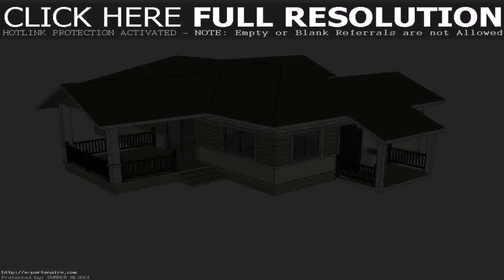Luxury House Plans Thailand - DaddyGif.com (see description)